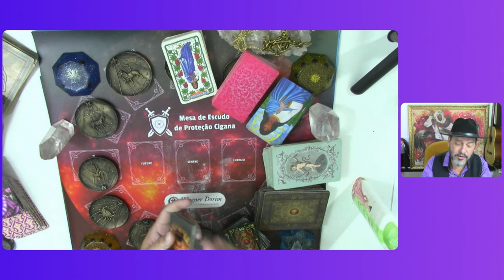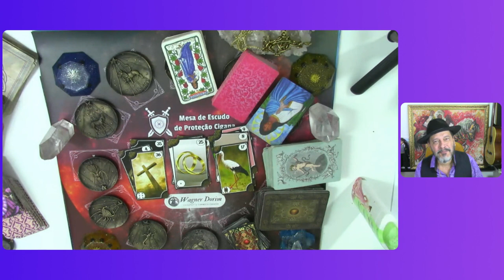3 CARTAS PARA O SIGNO DE VIRGEM PARA NOVEMBRO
🔮 Virgem, o que novembro reserva para você? 🔮

Descubra as mensagens da Mesa Escudo de Proteção Cigana para o seu mês! Prepare-se para um novembro cheio de revelações e energias transformadoras. ✨

Clique no vídeo e veja o que o universo tem a dizer! 🔥

Quer ter os 15 fatores da sua vida avaliados juntamente com o Escudo de Proteção Cigana? Fale com o Wagner Dorim e agende já a sua consulta!